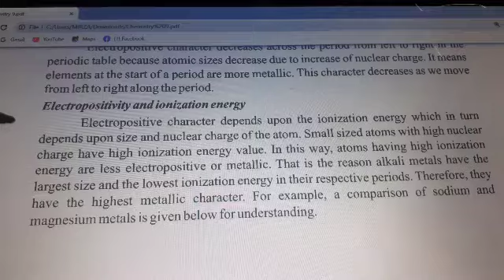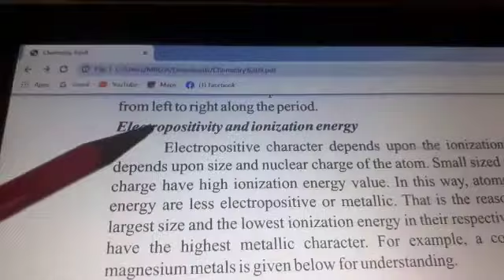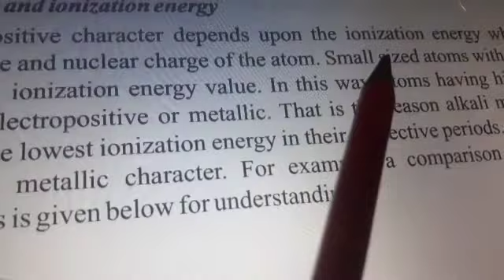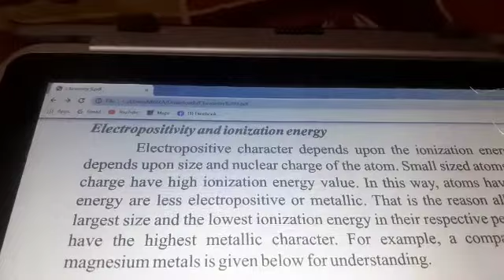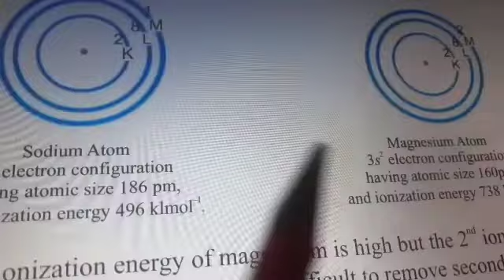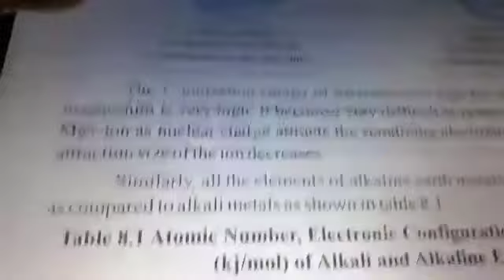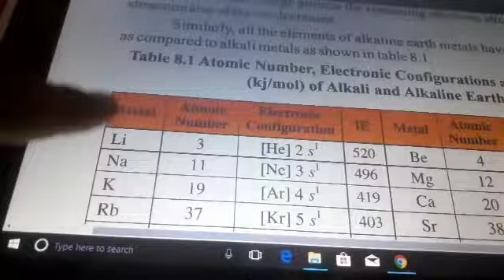Class- 9 chapter- 8 chemical Reactivity, Electropositivy and ionization energy |9th chemistry